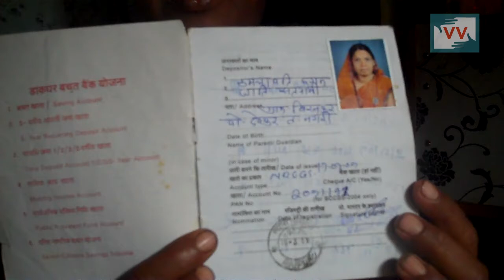7 Month Past But No MNREGA Payment Yet - Santosh Jhariya reports for IndiaUnheard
Community correspondent Santosh Jhariya reports from Chhattisgarh for Video Volunteers.